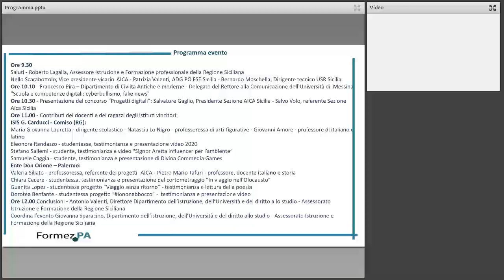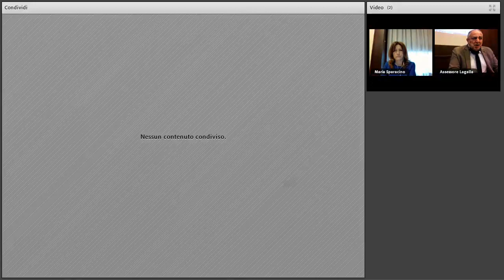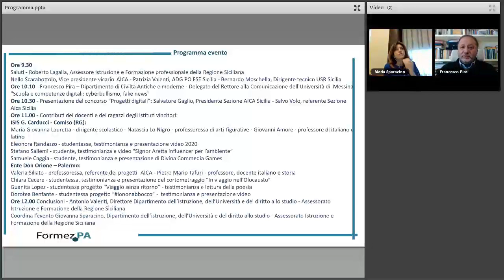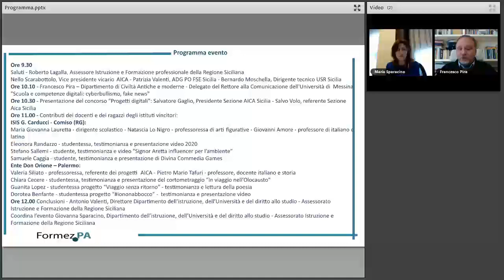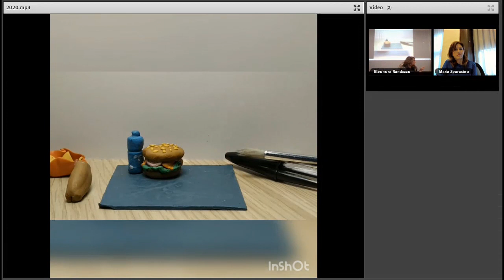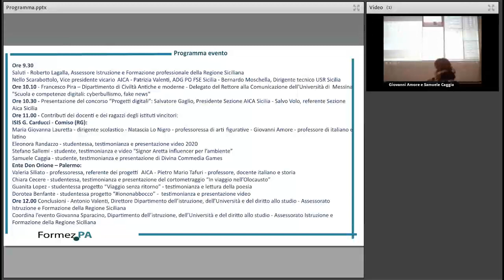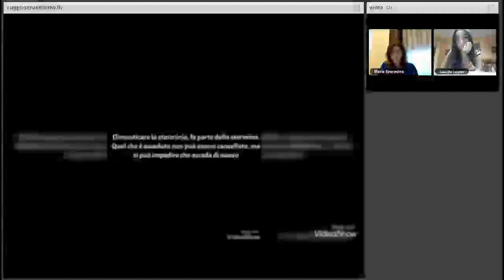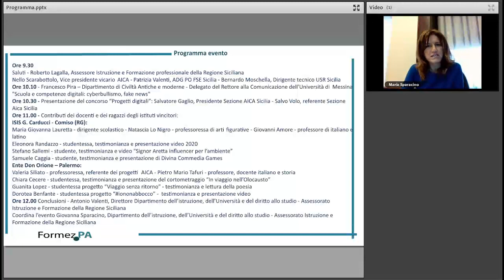Imparare il digitale - Premiazione vincitori del Concorso Progetti Digitali-IeFP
L’incontro è organizzato dall’Assessorato dell’Istruzione e della Formazione professionale della Regione Siciliana nell’ambito delle attività di comunicazione del PO-FSE Sicilia 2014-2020 in collaborazione con il Formez PA per promuovere i percorsi di Istruzione e Formazione professionale (IeFP) attivati nell’ambito dell’offerta formativa della Regione Siciliana e per premiare gli Istituti vincitori del Concorso nazionale “Progetti digitali-IeFP” 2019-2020 per la valorizzazione dei progetti più innovativi in campo digitale.